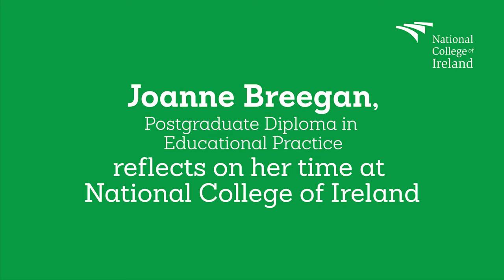Joanne Breegan Reflects On Her Time Studying Education at NCI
Discover a range of full and part-time computing courses at NCI that can transform your career